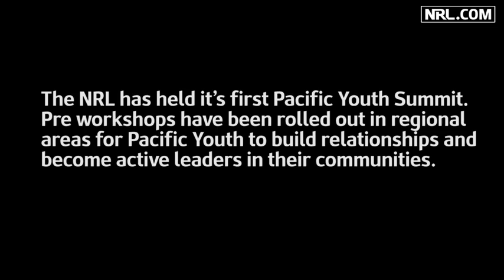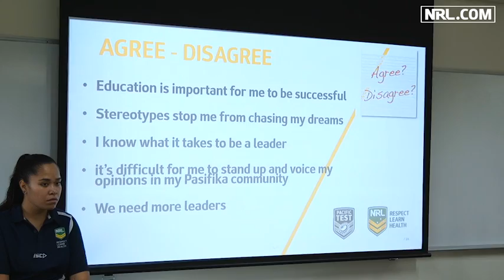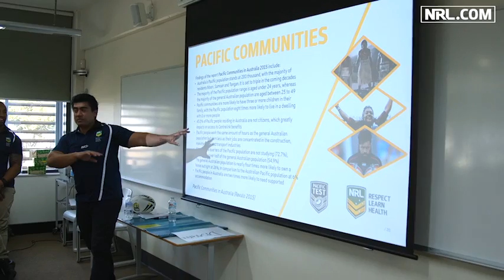Pacific Youth Summit - Regional Workshops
The NRL has held it’s first Pacific Youth Summit. Pre workshops have been rolled out in regional areas for Pacific Youth to build relationships and become leaders in their community.